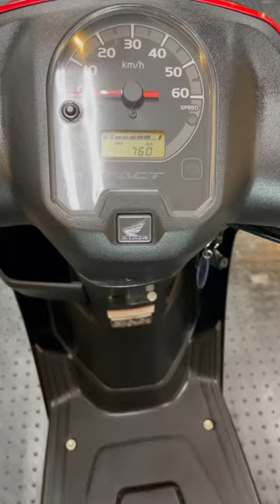タクト ベーシック 2015年 中古車 バイクショップ名:バイクレンジャーYOKOHAMA